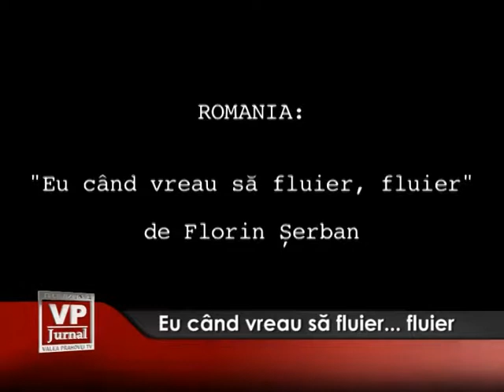eu cand vreau sa fluier fluier